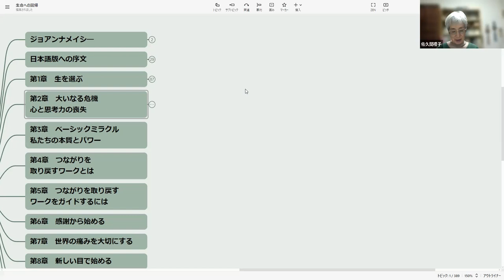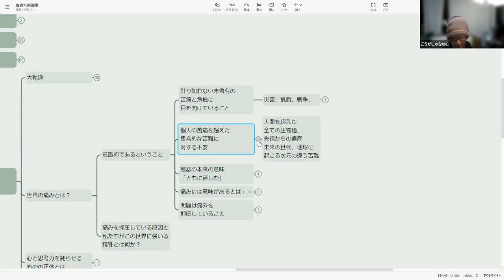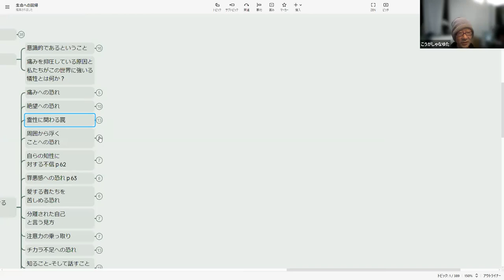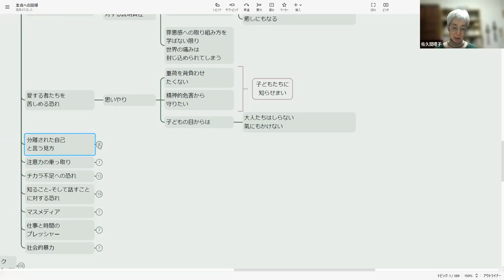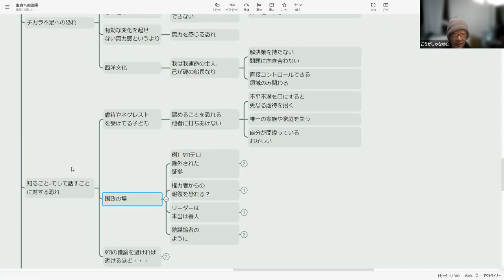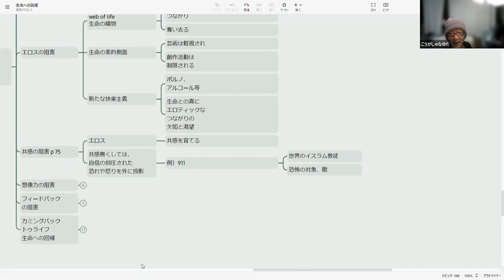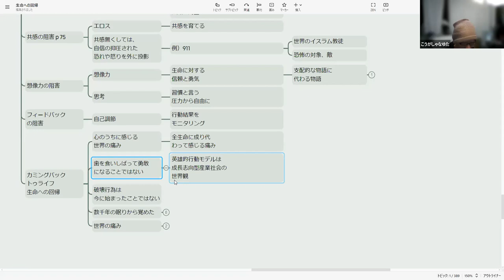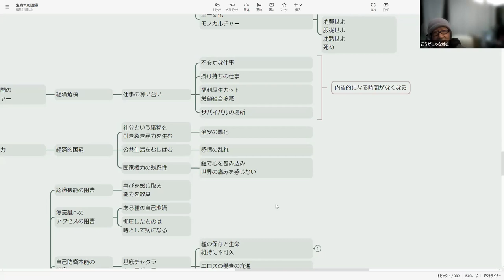「生命への回帰」読書会2 第ニ回 2023年12月31日 ジョアンナ・メイシ―/モリ―ヤング・ブラウン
「生命への回帰」読書会2　第ニ回　2023年12月31日
ジョアンナ・メイシ―/モリ―ヤング・ブラウン